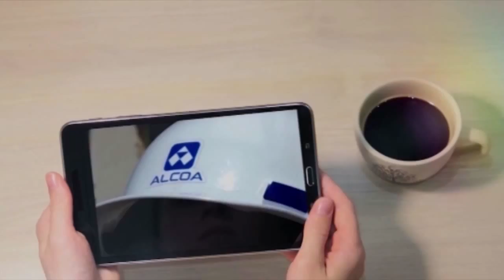Sardegna tg le notizie del 30 09 15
Abbanoa scorretta secondo l'Antitrust, 1 mln di multa
Saremar, prosegue la protesta dei marittimi
Villacidro, attentato fallito ai danni di un bar